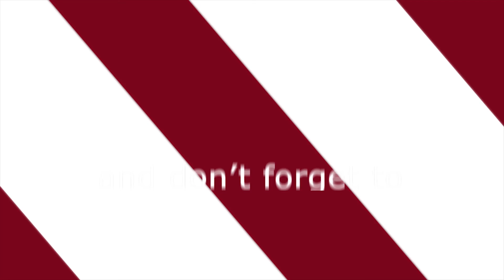Tokyo Olympic में Indian Women's Hockey Team और Men's Hockey Team ने रचा इतिहास। Media Darbar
टोक्यो ओलंपिक का आज 11वा दिन हैं जहाँ आज का दिन भारतीय एथलीट्स के शानदार रहा। और कल का दिन भी भारत के लिए शानदार रहा था क्योंकि कल भारत ने अपने खाते में एक और मेडल जोड़ लिया है।टोक्यो ओलंपिक में भारतीय महिला और पुरष हॉकी टीम ने क्या कमाल कर दिखाया हैं। वहीँ भारतीय महिला हॉकी टीम ने इतिहास रच दिया है। टीम पहली बार ओलिंपिक के सेमीफाइनल में पहुंच गई है। यह रिपोर्ट शुभम द्वारा पेश की गयी है |

:- Sports News
:- Movies Review:- Latest Bollywood
:- Ground Reports
:- Top Trending Videos & Topics
:- Entertainment News
:- News Analysis of The Day
:- Sahitya & Dharm
:- Sair Sapata